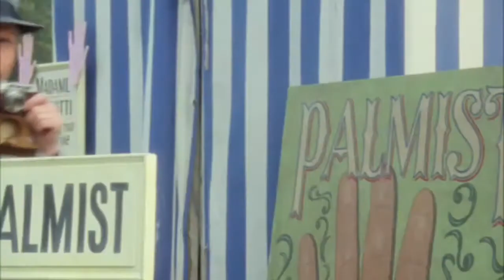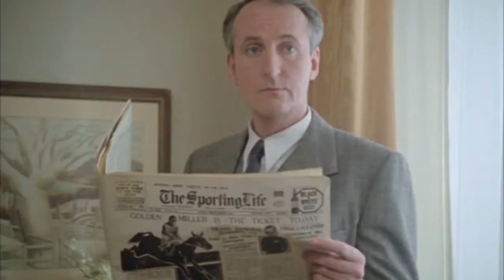Hastings Investigates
Arthur Hastings in on the case. Watch out. David Suchet, Hugh Fraser, Philip Jackson & Pauline Moran.

From Agatha Christie: Poirot episode "The Lost Mine" starring David Suchet, Hugh Fraser, Philip Jackson and Pauline Moran. A daring game of cat and mouse as Poirot and Hastings duke it out.

Spencer's addiction continues as she searches for the truth about EzrA while on drugs. Pretty Little Liars -Spencer on Drugs/ Investigation- "Hot For Teacher" [4x18] // For the latest videos,.

Arthur Hasting. always in the know. David Suchet, Hugh Fraser, Philip Jackson & Pauline Moran.